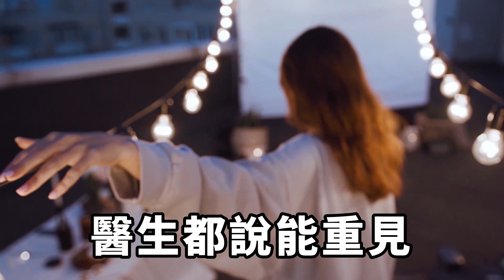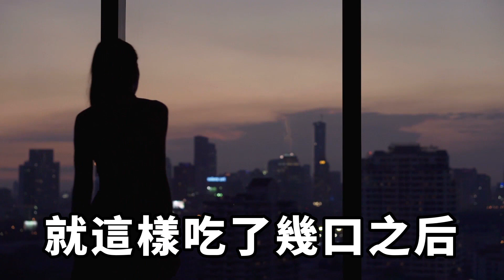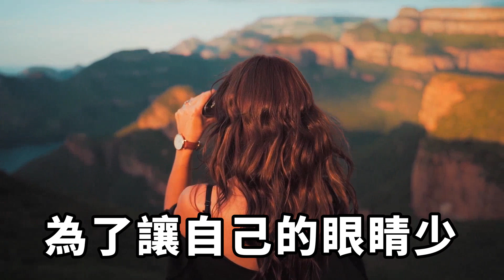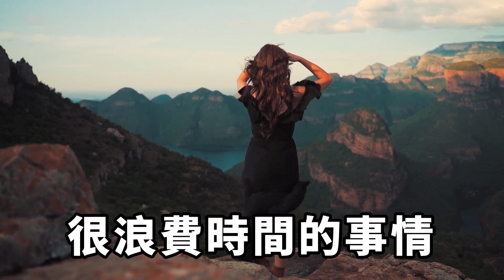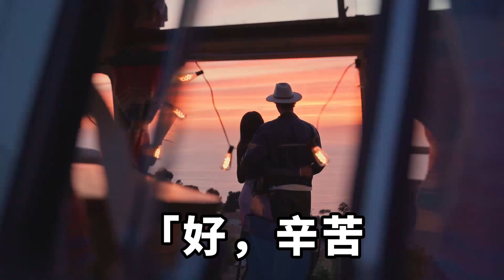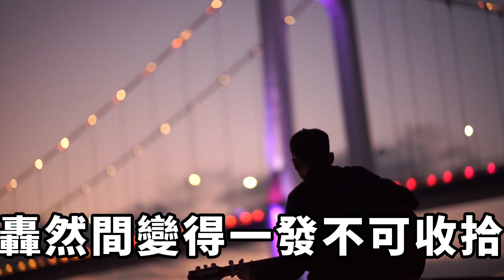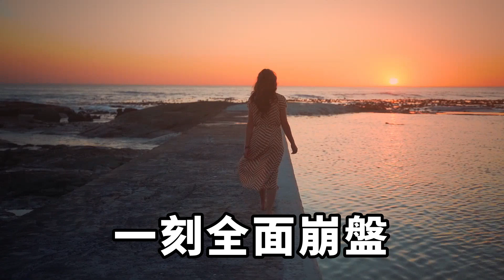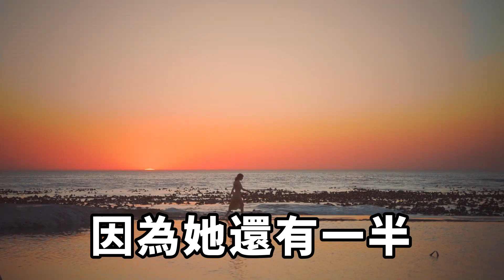我打開房門的時候，客廳傳來的聲音讓我當場愣在原地。男女之間的汙穢聲音毫無征兆地傳進我的耳朵。【緣覺】圍爐夜話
我的眼睛能看見東西了？自從兩年前那場意外之後，醫生都說能重見光明的希望很少，現在能自己突然恢複已經可以說得上是奇迹了。我連忙站起身子，想要把這個消息告訴妻子小惠，從今往後她就不用這樣操勞照顧我和孩子了。但就在我打開房門的時候，客廳傳來的聲音讓我當場愣在原地。男女之間的汙穢聲音毫無征兆地傳進我的耳朵。我的臥室和客廳之間正好隔著半面牆，坐在客廳裏的人看不見臥室的門。我就呆愣愣地站在門口，身上仿佛被瞬間石化，壹點都動彈不得。在客廳裏的兩個人，其中壹個是我的妻子，另壹個是和我共同面對風雨的好兄弟林石。